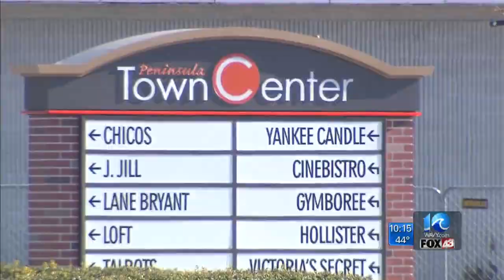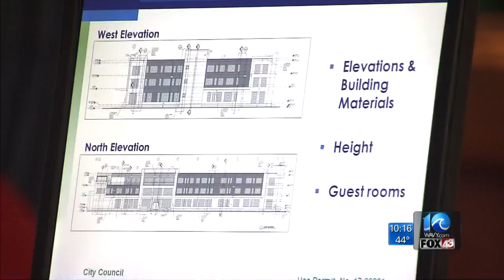Hampton joins other cities in redeveloping closed retail stories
A closed Macy's store in Hampton will soon become a multi-million dollar upscale hotel.